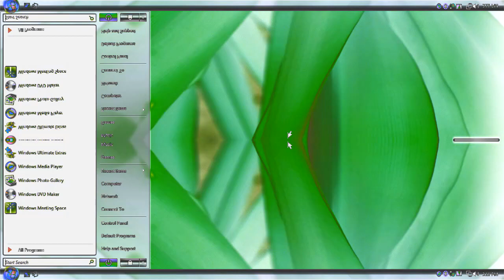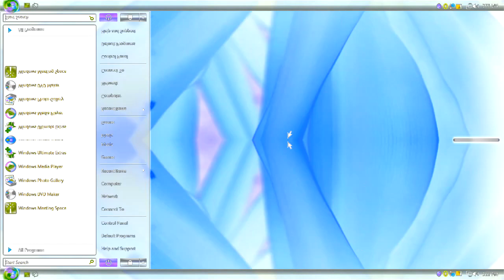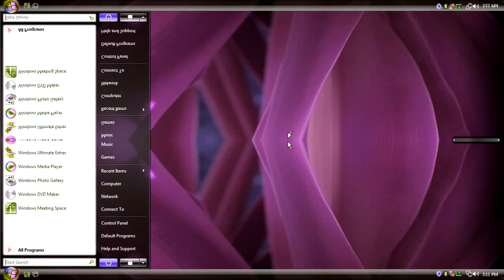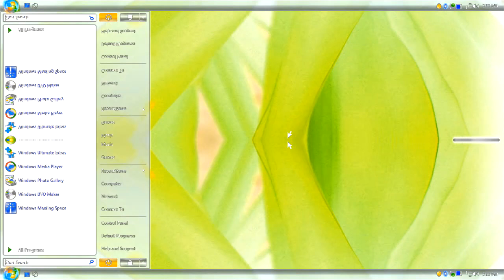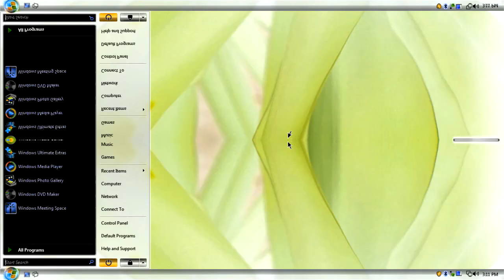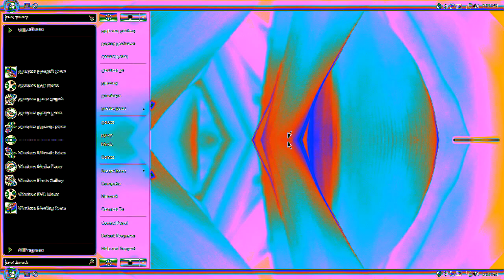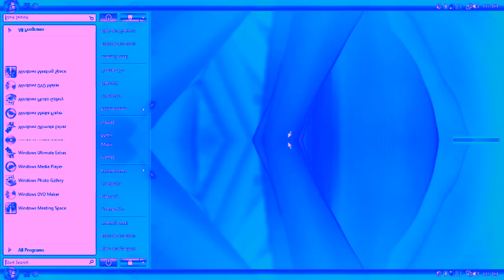Windows Vista Delta Edition And Desktop Startup Sound Effects (SBP1982E) in D Major